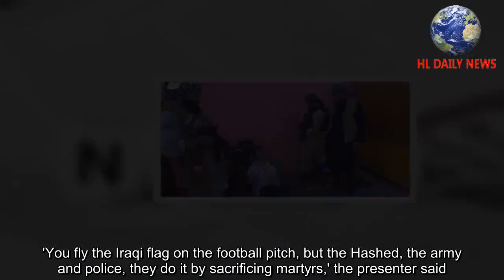Outcry in Iraq over TV show with fake ISIS fighters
ATV show has sparked outrage in Iraq after featuring fake ISIS fighters who 'kidnap' celebrities, strap fake suicide vests to them and tell them they will be executed.In the prank show Tanneb Rislan, terrified celebrities are taken to visit Iraqi families who they believe have been displaced after fleeing from extremists.But once there, the duped participants are ambushed by fake jihadists and told they will be killed - until 'troops' come to the rescue and bring their ordeal to an end.In one example, an Iraqi actress passed out with fear after being fitted with a fake suicide vest and was only brought round when the presenter poured water on her face.In another episode, a footballer was blind-folded and filmed begging for his life.What looks like a close shave is, in fact, a candid camera-style television show airing during the Muslim holy month of Ramadan that takes tricking celebrities for laughs to a new level.And it's causing a scandal in Iraq, along with accusations of bad taste.In each episode, a celebrity, invited for a charitable project, visits the home of a family said to have escaped the clutches of the ISIS.Once inside, actors disguised as jihadists pounce.The jihadists may be fake, but the pleas of the trapped celebrities are very real.In one show featuring Nessma, an actress in her fifties, she enters the home of a family she believes has been forced to flee from conflict before a fake explosion goes off, forcing everyone to run inside screaming.While she panics with a group of actors in on the prank, gunshots are heard and one of the supposed producers on the show picks up a gun in view of Nessma.Car loads of gun-wielding and ISIS flag waving jihadists then arrive and surround the home as gunshots appear to ricochet off the walls.They eventually storm the home and tie up Nessma and blindfold her while she cries and screams for help and starts to pray.The terrorists attach a suicide vest to her, prompting her to pass out on the floor with fear.She stays unconscious for several minutes until the presenter, in Hashed uniform, empties a bottle of water on her face before dragging her outside to continue the horrifying prank.Still blindfolded, she believes she is walking through gunfire while her suicide vest is about to explode.At the last second, her vest and blindfold is removed and she faints once again, needing water thrown at her face to rouse her as the cast and crew gathered around her applaud her and reveal the prank.When the Iraq international footballer Alaa Mhawi appeared on the show, he found himself on the ground, blindfolded, begging for his life.